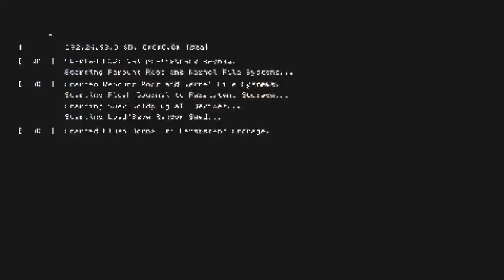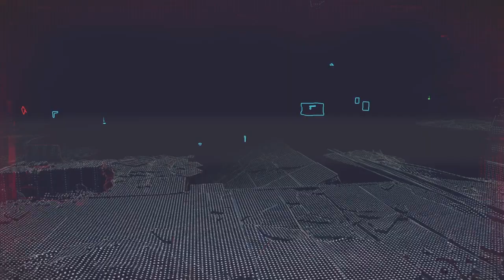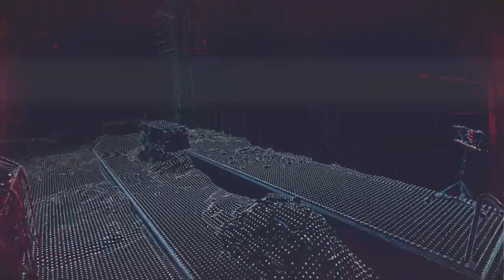Digging Up The Past